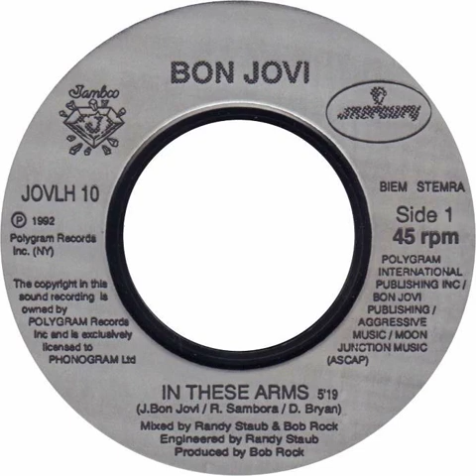Bon Jovi - In These Arms Backwards